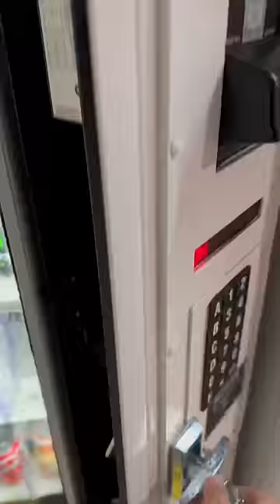I Found THE KEY to The Vending Machine